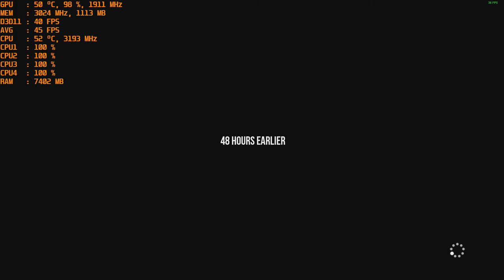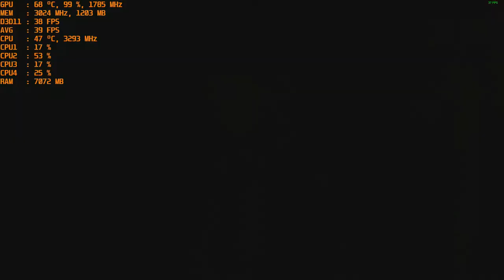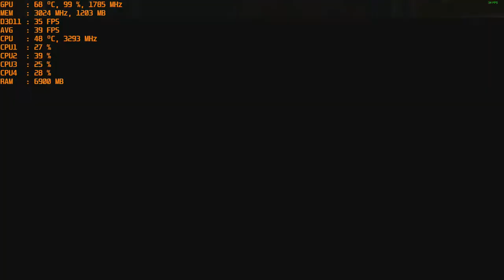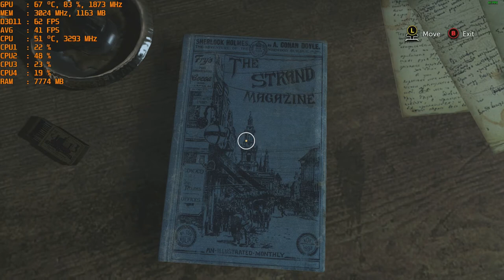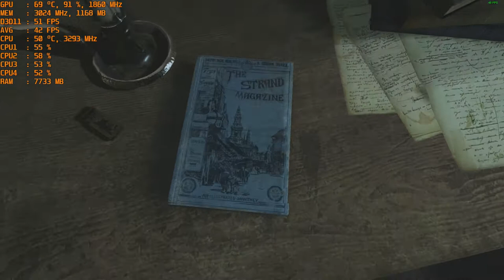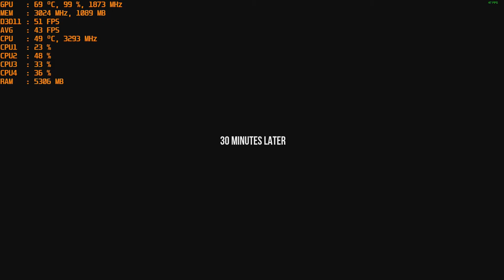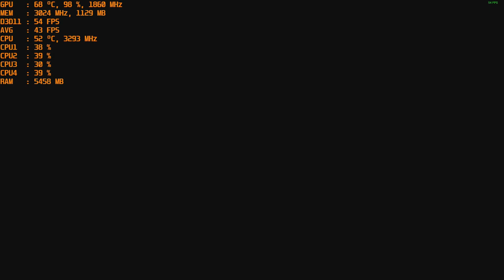Sherlock Holmes: The Devil's Daughter - with the Nvidia GT 1030 Gddr5 at 1080p & Intel I5 2400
CPU: I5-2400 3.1ghz base  - 3.4ghz turbo
GPU: MSI GT 1030 2gb Gddr5 OC
Ram: 12gb 1600mhz ddr3 (running at 1333mhz).
Res: 1080p low settings with High textures